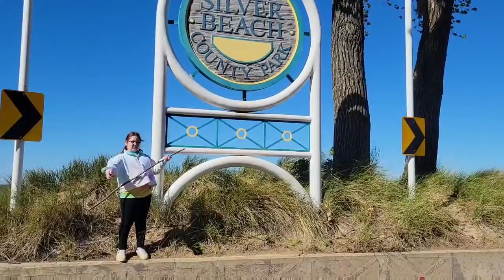Daily Dose of Such Fun - Air Guitar!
Today's assignment from Miranda Hart's book Miranda's Daily Dose of Such Fun is to play air guitar. Since we were going on a 3.5 mile walk today, we decided to air guitar all over St Joe.